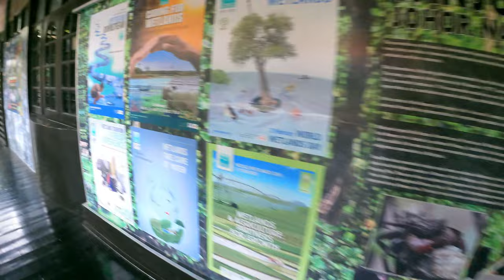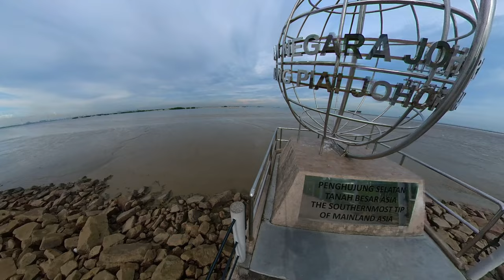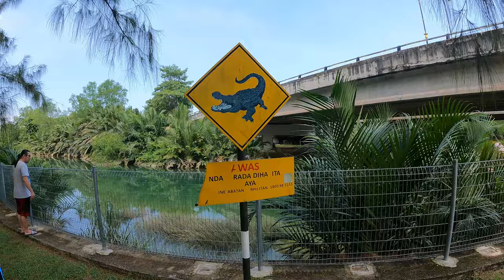环马来西亚半岛骑行 二：老菜骑脚车从 Johor Bahru - Kukup - Benut - Rengit 婆婆看了头一直摇。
人总会有些梦想，骑车环马就是我其中一个梦想，这次我终于有机会去完成它了。
‘Link to our YT-video‘